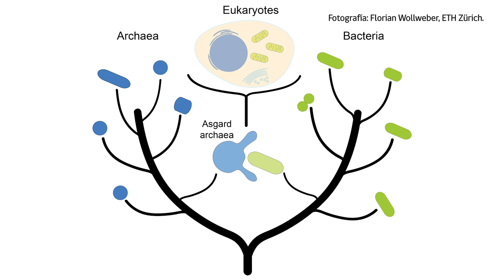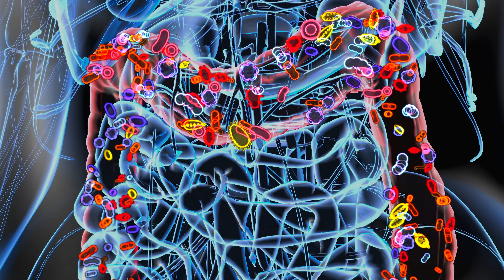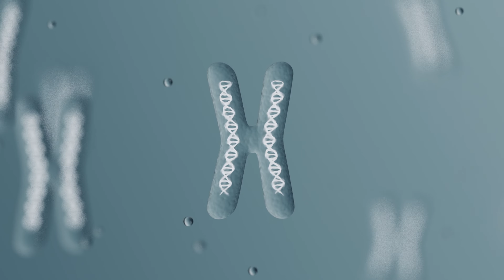Cap. 7 - Microbiología